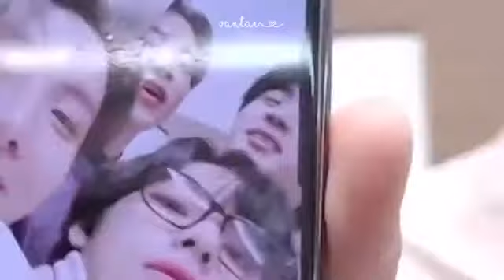BTS- DAILY DOSE OF LAUGHTER PT.4